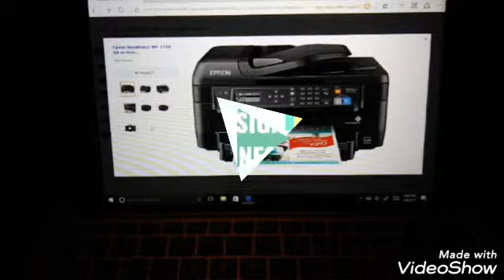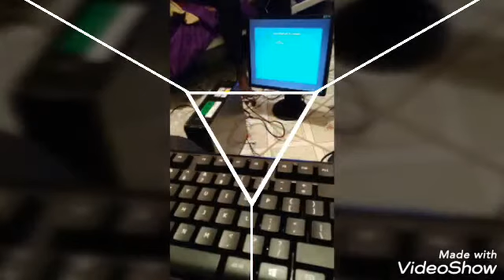Konsiga jeunesse la paix gueme